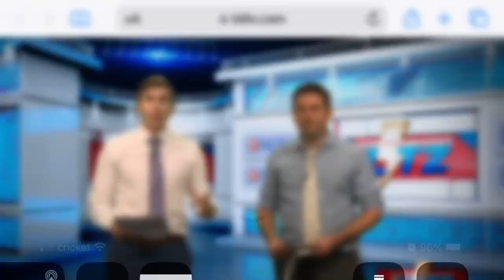KIIITV Friday Night Sports Blitz_West Oso Vs Cotulla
8/25/23 Joshua’s senior year.